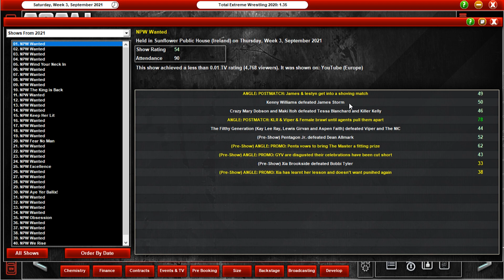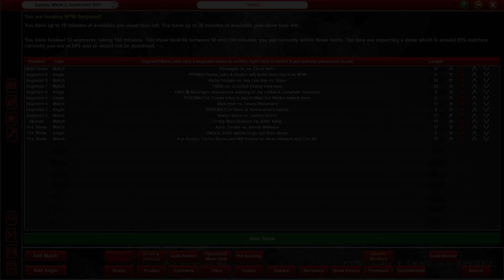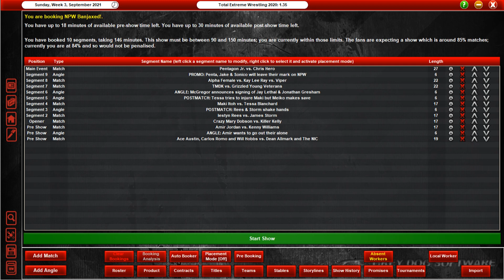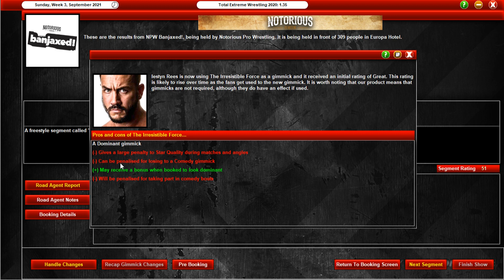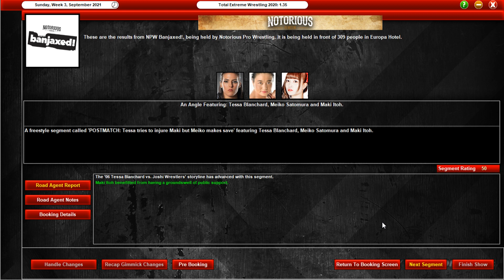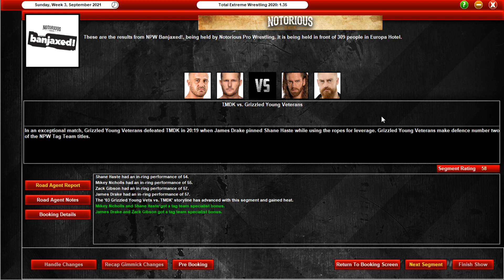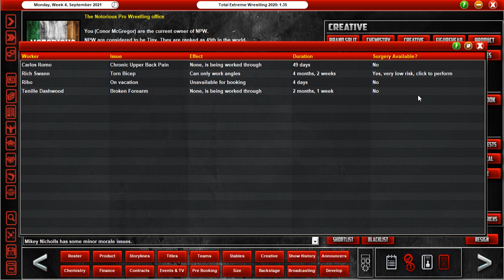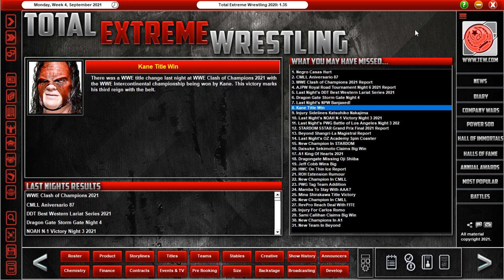NOTORIOUS PRO WRESTLING | EPISODE 33 | 'Banjaxed!' PPV (TEW2020 Let's Play)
In his first PPV since moving to Sundays, Hans has a stacked card in mind, in which, the main event is Pentagon Jr vs. Chris Hero.